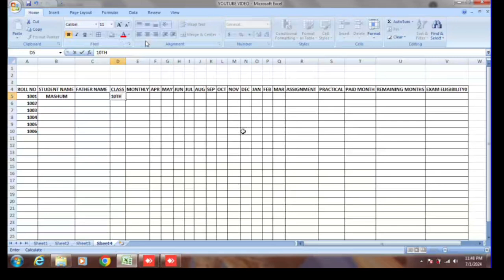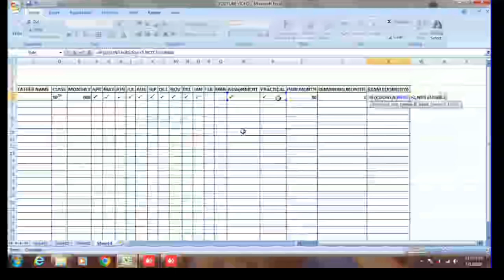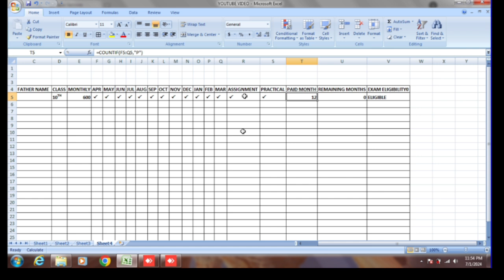Student Record Sheet 🔥 | Data Entry in Excel | MS Excel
Welcome to SG Guru
Student Record Sheet in Excel:  If you are excel operator or you work as data entry operator in excel so this video will be helpful for you. in this video, we will learn to create Student Record Sheet in excel.

 excel work,
school work in excel,
excel student record sheet in excel,
excel tutorial,
excel tutorial for beginners,
office work in excel in hindi
,excel work in bank,
student record sheet in excel,
 SG Guru
Excel tutorial
excel for beginners
microsoft excel
excel tutoring
how to create students fees record
fees record list
finance
loan
record keeping requirements
student loan debt payoff
school fees management system
school management software
school app
Student fees management
school fee management software
school fee register format
student finance ukcreate automatic student fee management in ms excel
excel student fee record in hindiFees record management system